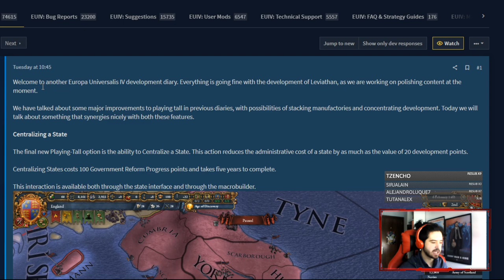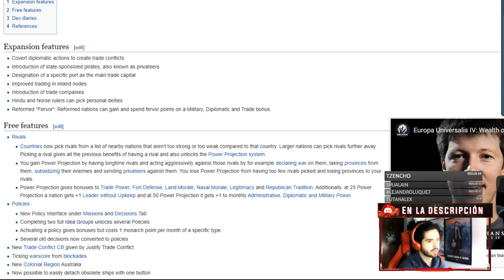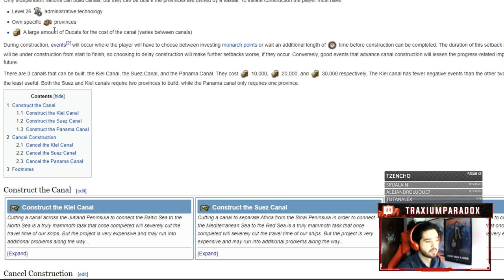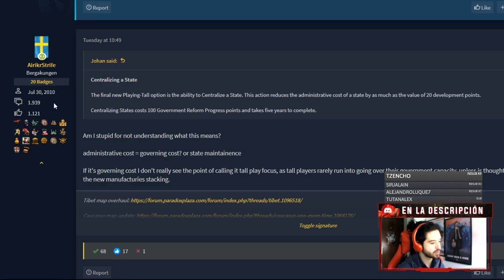Paradox, así no... - Centralizar Estados en Europa Universalis IV Leviathan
Europa Universalis IV: 2013
Stellaris: 2016
Hearts of Iron IV: 2016
Imperator Rome: 2019
Crusader Kings 3: 2020